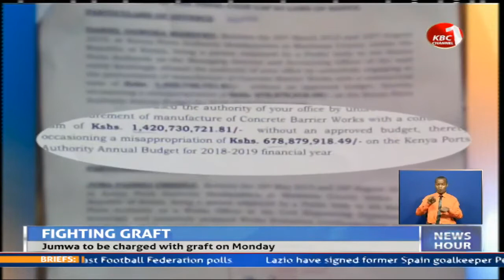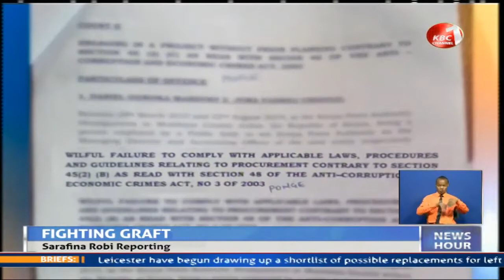Former KPA Managing Director Daniel Manduku charged with 5 counts of graft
Former Kenya Ports Authority Managing Director Daniel Manduku and a junior officer Juma Fadhili have been released on a 12 million shilling cash bail. The duo denied five graft related charges in the alleged loss of 923 million shillings. This comes as a Malindi Court ordered Malindi MP Aisha Jumwa to present herself to the police to answer to graft related charges on Monday. Six other National government constituency development fund officials in Malindi were charged and released on a 5 million shilling cash bail.